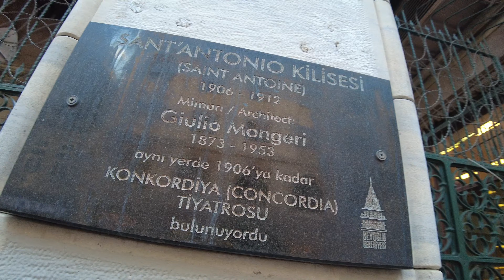Saint Antoine Church Taksim Istanbul Türkiye Walking Dji Pocket 2 Ultra HD 4K Video June 2022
Die Basilika St. Antonius (türkisch Sent Antuan Kilisesi) ist eine römisch-katholische Kirche in Istanbul.
Die Basilika liegt an der İstiklal Caddesi im Istanbuler Stadtteil Beyoğlu. Früher gehörte ihr Standort in Konstantinopel zum europäischen Stadtteil Pera.
Seit 1221 halten sich Franziskaner in Konstantinopel auf und hatten in dieser Zeit verschiedene Kirchen und Sitze. 1724 wurde von ihnen eine neue Kirche in Pera erbaut und dem heiligen Antonius von Padua geweiht. Als diese Kirche 1904 dem Neubau einer Straßenbahn weichen musste, suchten sich die Ordensleute einen neuen Bauplatz in der Nähe, um wieder eine Kirche zu bauen. Am 23. August 1906 wurde der Grundstein gelegt. Wegen finanziellen Schwierigkeiten musste der Bau allerdings 1907 unterbrochen werden. Erst 1910 konnten die Bauarbeiten wieder aufgenommen werden. Die Kirche wurde in einem neogotischen Stil erbaut, die Krypta dagegen ist in einem romanischen Stil gehalten. Am 15. Februar 1912, dem Tag der Translatio der Reliquien des heiligen Antonius, bezogen die Ordensbrüder ihr neues Kloster und die Kirche wurde gesegnet. Am 16. November 1913 erfolgte schließlich die feierliche Weihe der Kirche durch Weihbischof Vincenzo Sardi. 1932 erhob Papst Pius XI. die Kirche in den Rang einer Basilika. Im gleichen Jahr predigte erstmals Angelo Giuseppe Roncalli, der spätere Papst Johannes XXIII., in der Kirche. In seinen späteren Jahren als Apostolischer Legat für die Türkei war er regelmäßig Gast in dem Gotteshaus. Deshalb erinnert vor der Kirche eine Statue an ihn. 1967 feierte Papst Paul VI. in der Basilika die erste Heilige Messe eines Papstes auf türkischen Boden.
In der Basilika befindet sich eine Orgel, die 1947 von der italienischen Orgelbaufirma Mascioni (opus 623) errichtet wurde. Das Schleifladen-Instrument hat 32 Register auf drei Manualwerken und Pedal. Die Spiel- und Registertrakturen sind elektrisch[1].

I Positivo C-c41.Corno camoscio8′2.Flauto a cuspide8′3.Salicionale8′4.Bordoncino4′5.Nazardo2 2⁄3′6.Unda maris8′7.Cornetto II8.Cromorno8′CampaneII Grand'Organo C-c49.Principale16′10.Principale8′11.Flauto traverso8′12.Dulciana8′13.Ottava4′14.Quintadecima2′15.Ripieno IV16.Tromba8′III Espressivo C-c417.Diapason8′18.Bordone8′19.Viola di gamba8′20.Flauto4′21.Ottava4′22.Silvestre2′23.Pienino III24.Coro viole8′25.Oboe8′TremoloPedale C-g126.Contrabbasso16′27.Principale16′28.Subbasso16′29.Basso8′30.Principale8′31.Bordone8′32.Flauto4′Campane

Die Seelsorge wird von italienischen Minoritenbrüdern getragen. Da viele Katholiken in Istanbul aus dem Ausland kommen, gibt es Gottesdienste in englischer, italienischer, polnischer, aber auch türkischer Sprache.